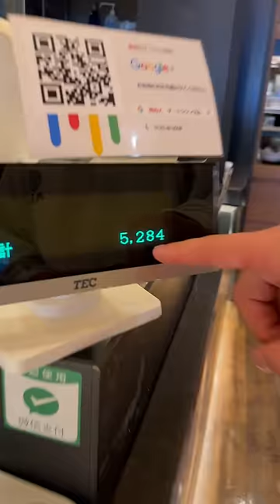Uni Ramen On A Plane